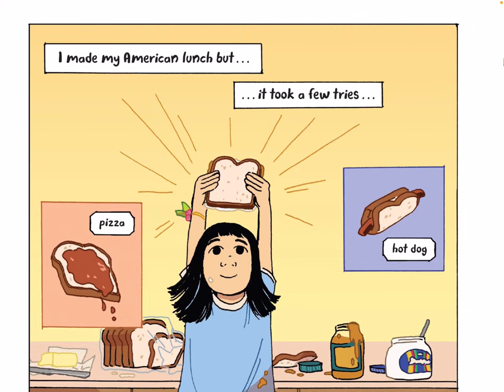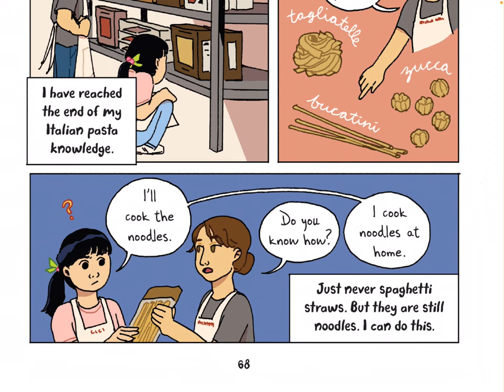Measuring up by Lilly Lamotte and Ann Xu read aloud part 2